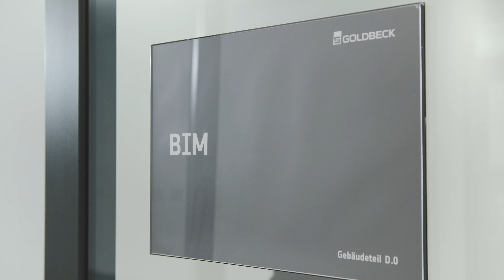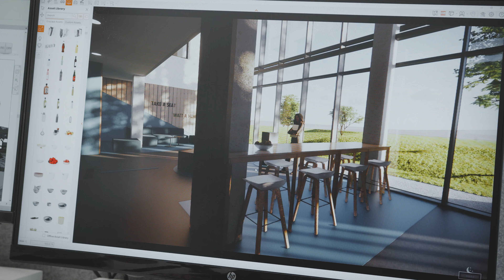Der Enscape-Moment: 3D-Visualisierung und VR für schnelle Bauentscheidungen bei GOLDBECK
GOLDBECK, ein im Jahr 1969 gegründetes und inhabergeführtes Bauunternehmen, ist auf die Realisierung zukunftsweisender Immobilienprojekte in Europa spezialisiert. GOLDBECK versteht Gebäude als Produkte und bietet seinen Kunden alle Leistungen aus einer Hand: vom Design über den Bau bis hin zu Serviceleistungen während des Betriebs.

Sara Stankovic, BIM-Spezialistin bei GOLDBECK, und Adeline Hofmann, Planerin bei GOLDBECK, berichten im Video, wie Enscape dazu beiträgt, ihre Prozesse effizienter zu gestalten und den Weg zur Digitalisierung durch 3D Visualisierung in Echtzeit und Virtual Reality zu ebnen.

Enscape hat ein Plugin entwickelt, das sich nahtlos in alle gängigen Planungstools wie Autodesk Revit, SketchUp, Rhino, Archicad und Vectorworks einfügt. Damit können Architekten in einem voll integrierten Visualisierungs- und Design-Workflow arbeiten.

💡 Sichern Sie sich Ihre kostenlose Demoversion und entdecken Sie die Möglichkeiten eines nahtlosen Visualisierungs- und Design-Workflows mit Enscape

🗨 Treten Sie unserem Forum bei und werden Sie Teil unserer Community

Enscape™ ist ein Plugin für Real-Time Rendering und virtuelle Realität für Revit, SketchUp, Rhino, Archicad und Vectorworks. Die Anwendung lässt sich direkt in Ihre Modellierungssoftware einbinden: Sie arbeiten also in einem integrierten Visualisierungs- und Design-Workflow.
Enscape ist eine intuitive Rendering-Anwendung, für die keine speziellen Vorkenntnisse erforderlich sind. Entwerfen, dokumentieren und visualisieren Sie gleichzeitig von einem Modell aus. Es ist der einfachste und schnellste Weg, Ihre Modelle in immersive 3D-Erlebnisse zu verwandeln.
Erwecken Sie Ihre Designs zum Leben und beeindrucken Sie Ihre Kunden mit einem nie dagewesenen Design-Erlebnis. 85 der 100 wichtigsten Unternehmen weltweit, wie etwa Foster + Partners und Kohn Pedersen Fox (KPF) nutzen Enscape als leistungsstarkes Tool für die täglichen Workflows.